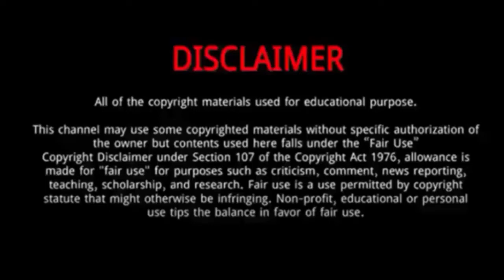Belinda Bencic || 15 Things You Need To Know About Belinda Bencic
Belinda Bencic is a Swiss professional tennis player.
She was born in Flawil in northeastern Switzerland to Dana and Ivan Benčič.
Her father was a professional hockey player in the Swiss National League A and National League B before becoming an insurance broker.
Her mother was a high-level handball player.
Bencic hit her first tennis balls at the age of two and began training with her father, who was also a recreational tennis player, for one hour per day at the age of four.